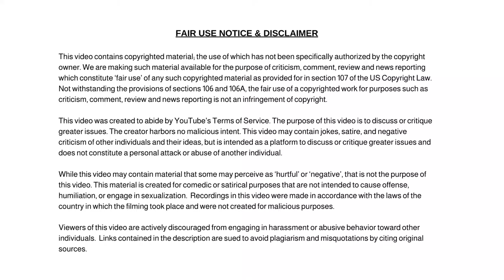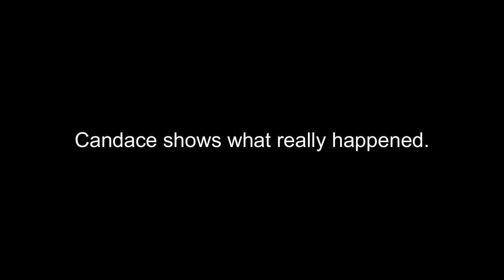Candace Owens Visits Patrisse Cullors and How One Side Twists the Truth!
Dum Dum

✭ Captioning ✭
News broadcaster Dum Dum, “Hi, I'm your host Dum Dum and welcome to the Dum Dum News Channel. In today's news I'll be covering Candace Owens Visits Patrisse Cullors and How One Side Twists The Truth!"